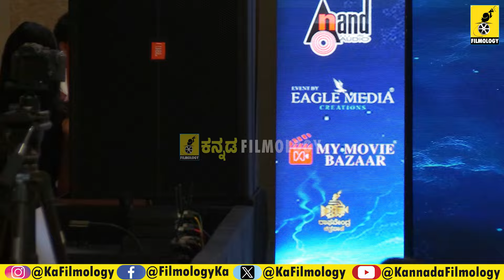Avatar Purusha 2 Trailer Launch FULL UNCUT | Sharan | Ashika Ranganath | Simple Suni | Filmology